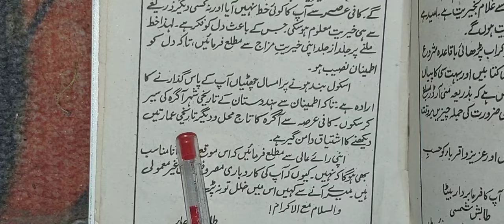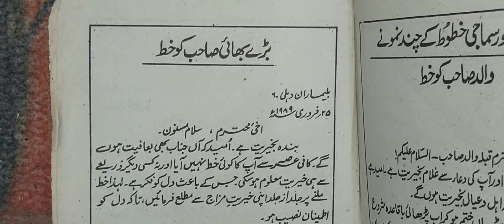Bhai ke Nam Khat/Taleemi Karkardgi Batane ke liya/Write a letter to younger brother/Urdu